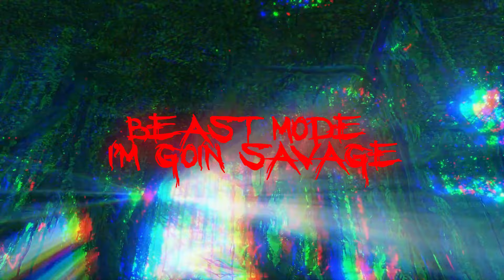Inna Animal | Official Lyric Video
Welcome to the official lyric video for “Inna Animal,” where I dig into the primal side of human nature—because real ones know you gotta tap into that wild energy to survive and thrive. 🦍 This song is all about walking that razor’s edge between greatness and self-destruction. We all have that inner animal, that raw instinct buried deep, but the key isn’t about suppressing —it’s all about unleashing for true mastery.

That's why I layer these animal metaphors to show how I learned to control both the light and the dark sides of my nature. That fine line between losing control and using it to fuel your grind is the sweet spot to life. The only way to harness that power is through discipline and mindset, but here’s the cheat code: music is the answer to unlocking it.

This song was built to channel that inner beast—whether you’re in the gym, on the streets, or fighting your own battles, music’s got the power to hype you up and keep you focused.

Here's the playlist for you to beast with me in the gym

Watch the video, feel the lyrics, and let the beats guide your journey to mastering your inner animal. Tame it, unleash it, and let the music show you the way. 🔥

Follow me as I go deeper in music and the mind.